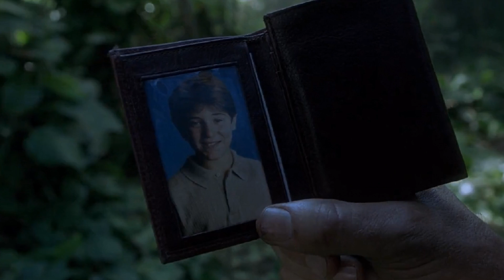Jurassic Park 3 Que Salio Mal y Curiosidades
En esta nueva entrega de esta serie de especiales le toco su turno a esta tercera parte de la franquicia la cual no estuvo ni cerca del nivel manejado en la original y claro tenia que estar en esta sección.